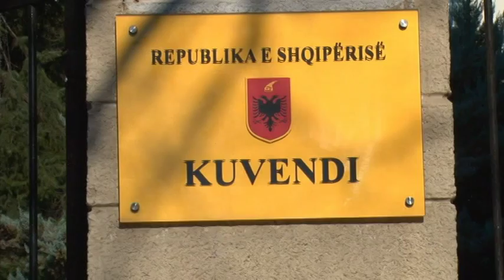PD VIJON BOJKOTIN,DESHTON MBLEDHJA E KESHILLIT TE LEGJISLACIONIT NE KUVEND LAJM mpg